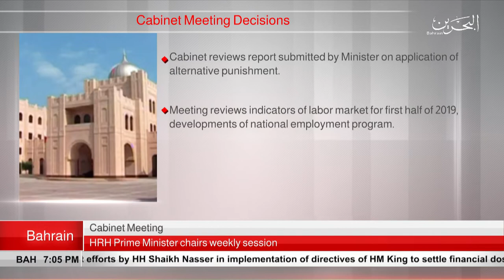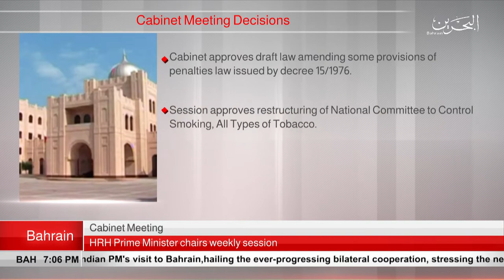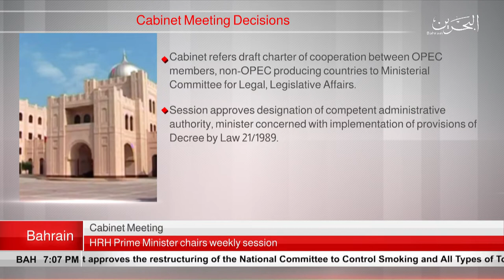BAHRAIN NEWS CENTER : ENGLISH NEWS 26-08-2019